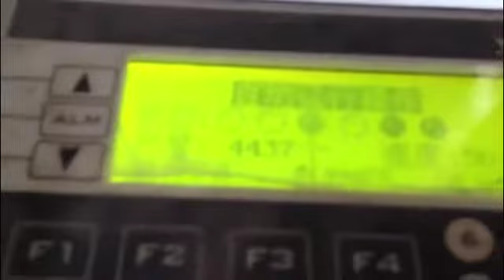G22 paper tube inner curling machine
🙋 Name: Chris Han
🏛 ZHEJIANG JINSHEN MACHINERY MANUFACTURE CO.,LTD

JINSHEN MACHINERY is the leading and the most professional Chinese manufacturer, specializing in MAKING PAPER CORE MACHINES SINCE 1995.
Our strategic mission is to providing perfect different kinds of paper tube and paper straw solutions, trying our best to protect environment, providing superior value to our customers.
Our R&D center is always looking for a better producing quality for our customers and put efforts in automatic eco-friendly product solutions.
Please do not hesitate to contact for solutions for textile industry, for construction industry, for motor parts industry, for electrical parts industry, for logistics company, for food packaging industry, for luxury packaging industry.

Spiral paper core machine
Spiral paper pipe machine
Spiral paper can machine
composite cans
Paper tube maker
Paper core maker
Paper pipe maker
Paper can maker
Spiral paper tube maker
Spiral paper core maker
Spiral paper pipe maker
Spiral paper can maker